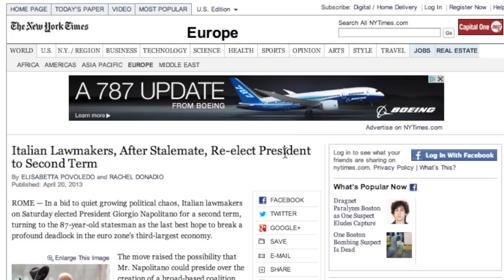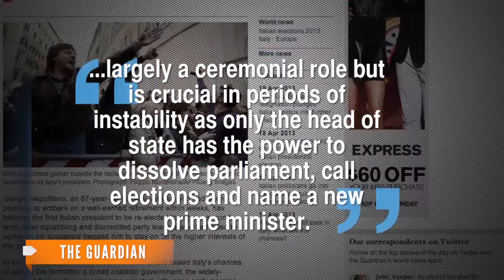Italy's Napolitano Re-Elected to Unprecedented Second Term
Giorgio Napolitano, incumbent president of Italy, was re-elected by parliament in hopes he can break the country's political gridlock.